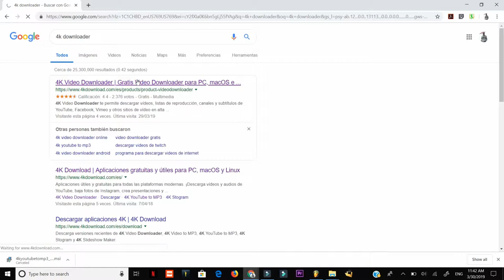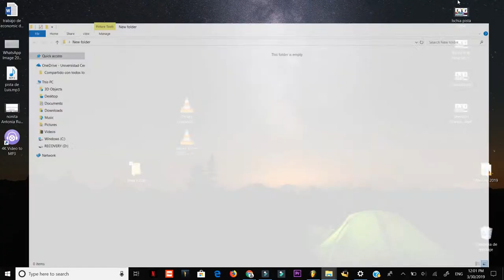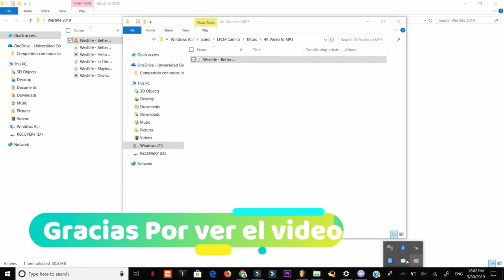Convertir cualquier vídeo a mp3 sólo en un clic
4K Video to MP3 extrae el audio de cualquier vídeo. Sin molestos y complicados ajustes que configurar, tan sólo una interfaz limpia, simple y funcional. ¡Añade el vídeo y consigue el MP3! Sólo tienes que hacer clic en 'Añadir vídeo' y elegir un archivo de vídeo. ¡Después cierra los ojos y disfruta del audio MP3 en alta calidad!

Descubre 4K Video to MP3
Sin barras de herramientas, adware ni malware. Y lo mejor es que es un conversor de vídeo a mp3 gratuito. ¡Disfruta de tu audio en cualquier sitio y en cualquier momento, en tu ordenador o en un dispositivo portátil!